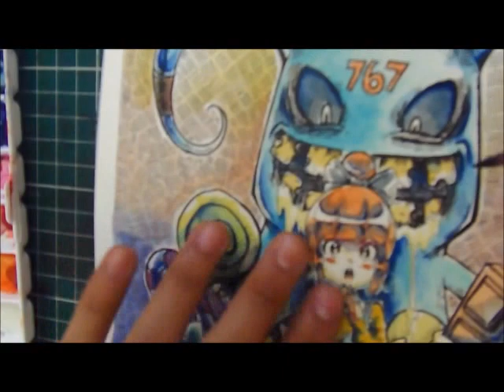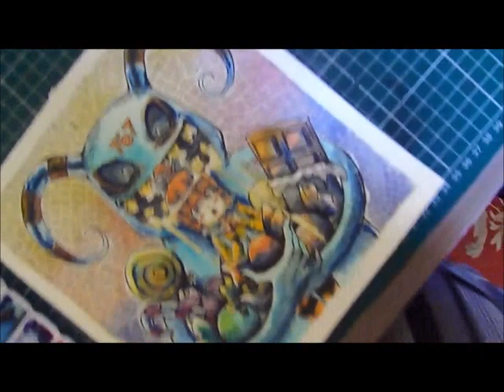Pintando con acuarelas por Kenron Toqueen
Bueno este vídeo no es un Tutorial o algo, si no que, es como trabajo con las acuarelas, espero les pueda servir para conocer como empleo mi trabajo :)
La música pertenece a la Banda UVERworld y One Ok Rock!
Respecto a los materiales use, Papel Canson de 300 Gramos, acuarelas en pomos Pentel y un aquabrush pentel. Para ver más de mis Trabajos:
Mi Página de Facebook: